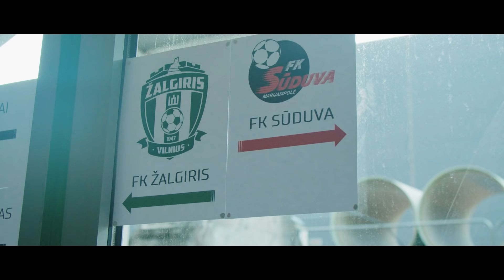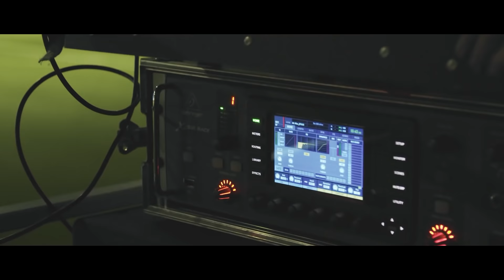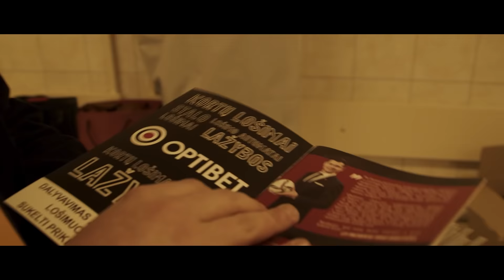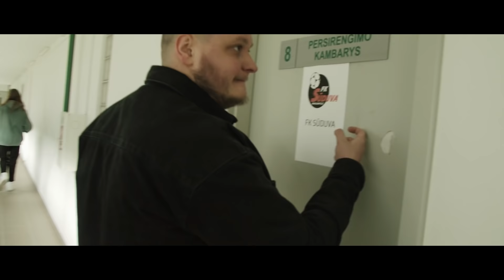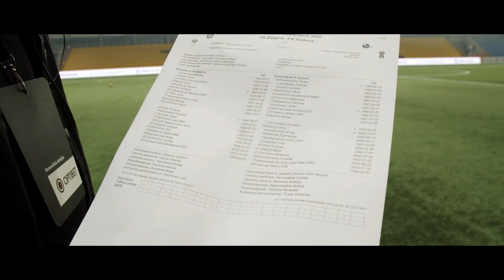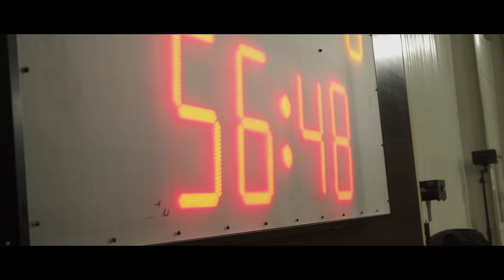Optibet LFF supertaurė // Tai, kas liko už kadro